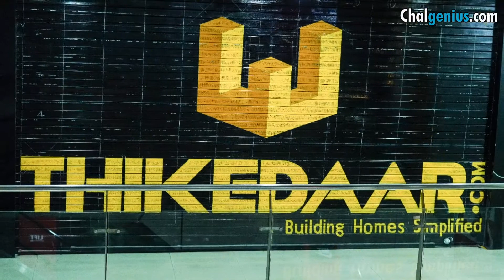Janiye kaise ek startup ne ghar banane ki sardardi ko kar diya hai khatam |thikedaar.com|dream house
Hi,

About Thikedaar.com

Two entrepreneurs Sujeet Kumar Mishra and Jenie Singh started an online platform for construction services known as thikedaar.com and registered as Thikedaar.com Private Limited in May 2020.

The platform provides an end-to-end service, from design to the final construction.
 The patna based start-up has been recognized by the Government of India and has been applauded for design by Griha Certification.
They have already added a substantial customers after starting last year.

Thikedaar.com#Houseconstruction#how to construct a house#
Ghar banane ki puri jankari